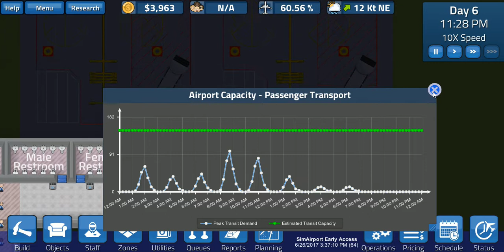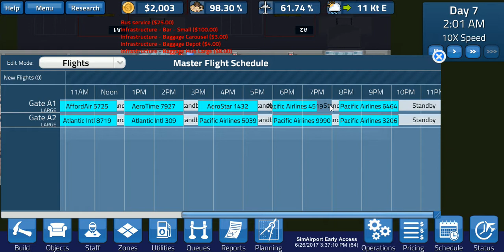Sim airport #4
Consigue Transport Fever 2 al mejor precio Un simulador moderno de estilo magnate donde diseñar, construir y gestionar todos los aspectos de un aeropuerto. Construye tu terminal, contrata a tu personal, elige las aerolíneas con las que trabajar, personaliza los horarios de vuelo, construye la infraestructura y administra tu aeropuerto - desde cero.

Copyright davidoc1109

STEAM: davidgames_pc_android

LINK DONACIONES (esperar 5 segundos y saltar publicidad, sin dinero) para comprar juegos en este link y tienes descuento en instant gaming

Gracias